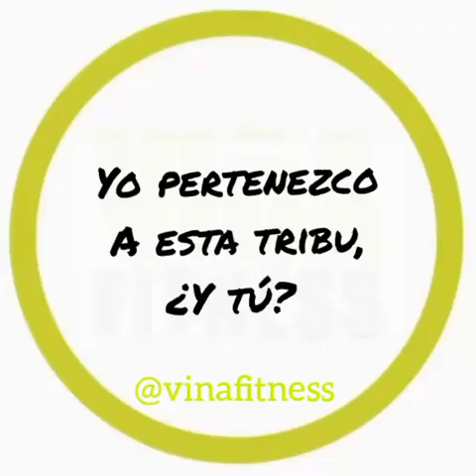MAYORES AIRE LIBRE 4